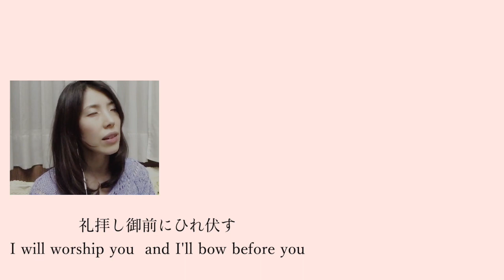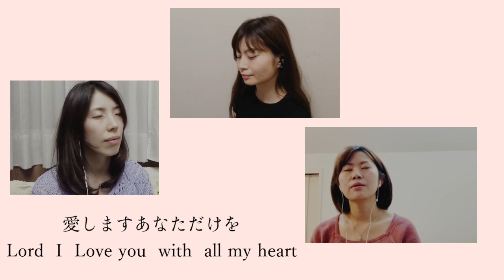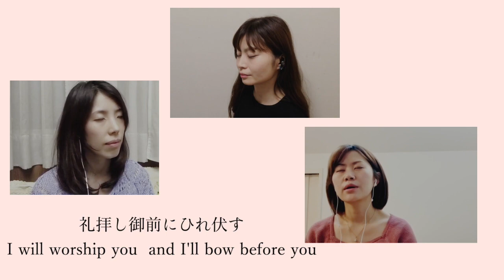＊Japanese Gospel＊worship「愛します」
songwriting: SHOKO.SATO

「愛しましす」

愛しますあなただけを
Lord  I  Love you  with  all my heart

礼拝し御前にひれ伏す
I will worship you  and I'll bow before you

全てを御手に委ねます
I will give my heart  please take all of me

我が心受け取ってください
I surrender all every thing is yours Lord

主よ主よあなたこそ我が主 救い主
Jesus Jesus you are my God Savior you are
my Lord

手を挙げて今 ほめたたえる
I lift my hands to you and glorify your name